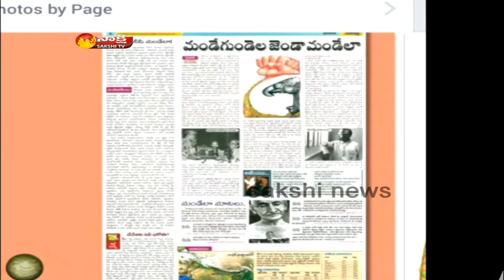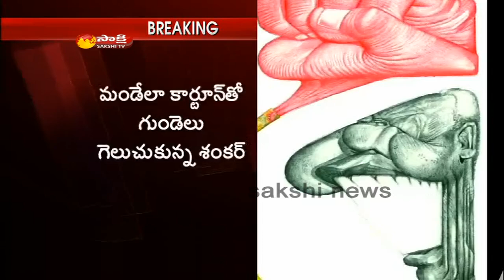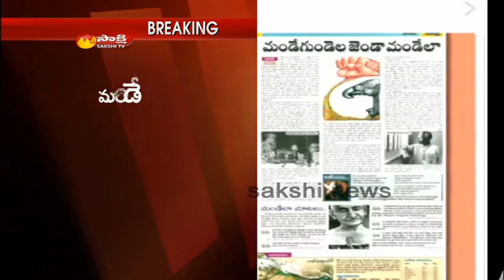World Press Cartoon Grand Pics award to Sakshi cartoonist P Shankar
Sakshi cartoonist Pamarthi Shankar has won the World Press Cartoon Grand Pics award for his cartoon - Mande Gundela Jenda Mandela depicting Nelson Mandela's peace fight.

Watch leading Telugu news channel, Sakshi News for all the latest happenings around the world including breaking news, political news, live reports, weather reports, sports update, business trends, entertainment news and stock market news along with special programs like exclusive interviews, cookery shows, and health specials.